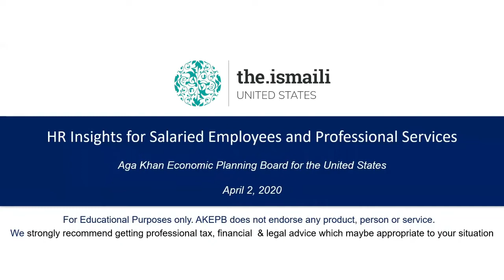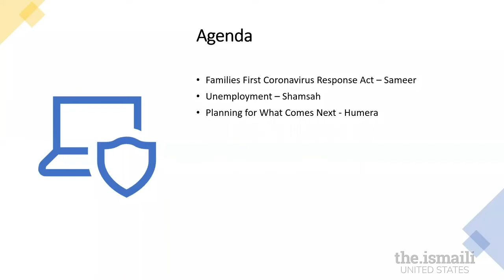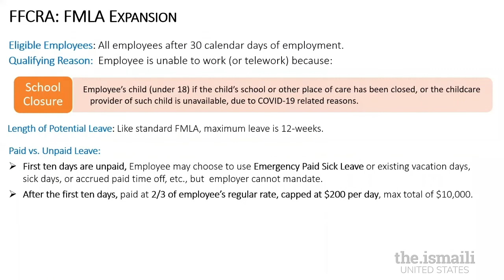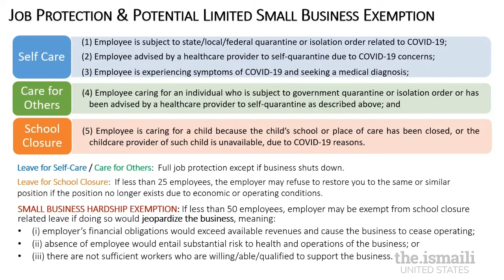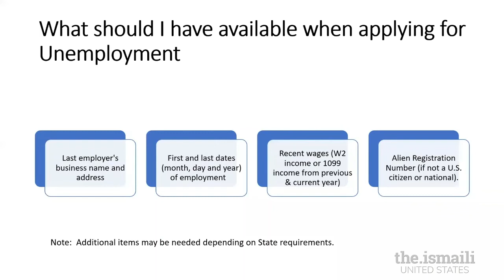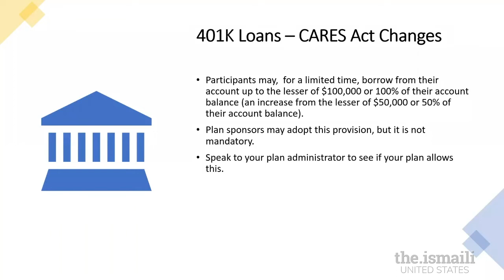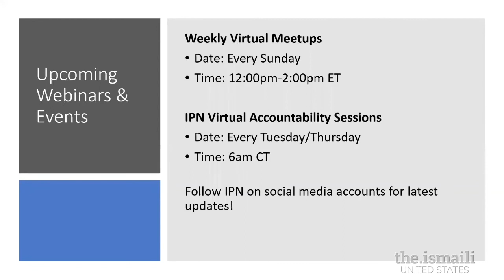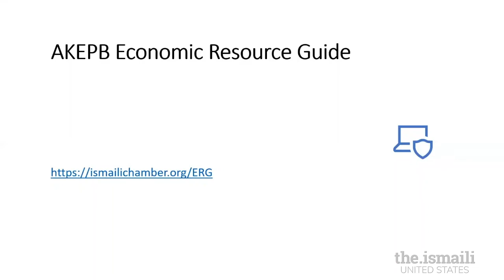AKEPB for the USA - HR Insights for Salaried Employees and Professional Services